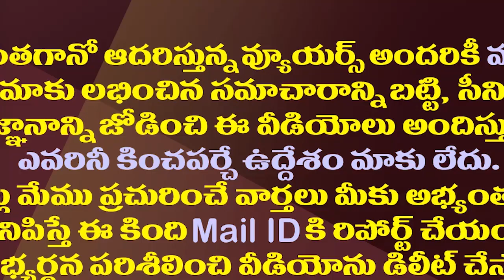సీఎం ఆశ వదులుకోవాల్సిందే..చంద్రబాబును బుక్ చేసిన పవన్|Chandrababu Has To Sacrifice CM Post For Pawan